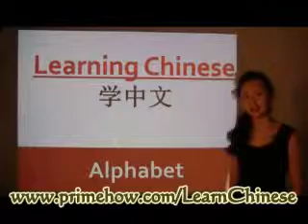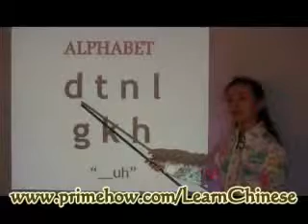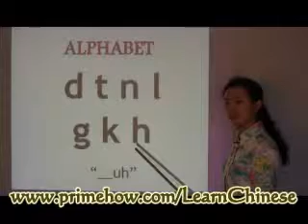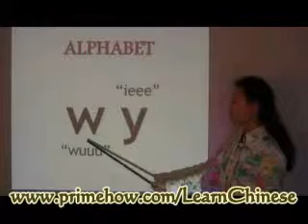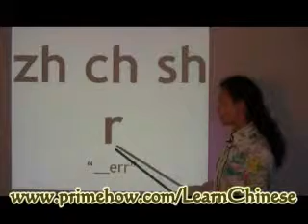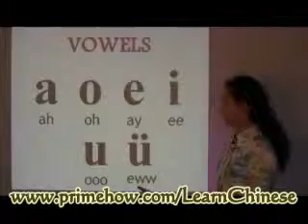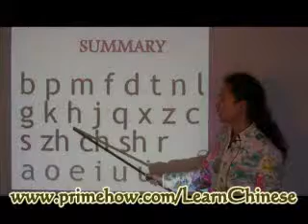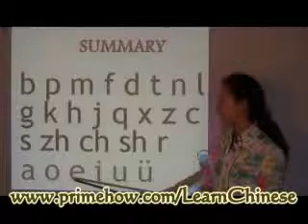The Best Way to Learn Chinese - Learn Chinese Online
Learn Mandarin Chinese quickly and easily! Learn Mandarin Chinese quickly and easily! Do you want to learn Chinese fast? Learn Chinese. Free mandarin Chinese lessons with audio and stroke orders to learn Chinese online. Everything you wanted to know about learning the Chinese langauge.Come here to find the best way to learn Chinese language as fast as you want.Many people think learn Chinese fast is not possible. In fact, learning Chinese is similar to learning any other languages, you need to have the right approach to get the best results as fast as you want.You must admit that once you find something interesting, you will learn it very fast. Learning Chinese is no exception. With that said, creating the fun in learning Chinese as well as other languages is very important. If you have funny games to play, audio course to listen and practice, a tracking system to see your improvement day by day, do you think you will learn Chinese faster than with text book only?Mandarin Chinese is one of the toughest languages to learn. Fortunately, with the right tools, you can become a pro at Mandarin Chinese quickly! So how do I learn Chinese easily? Let me help you!Here on a few great tips for learning Chinese. You will be amazed at how easy it can be to learn a new langauge!Best way to learn Chinese for native English speaker Chinese language is actually not a thing to deal ... anyone to learn the language real fast and easy. But the best way to learn Chinese is.Learn Chinese Culture,Actually a great million people on earth ... so much attention to her culture,All you need to learn Chinese online for free. Mandarin lessons, dictionary, mp3, forum and much more. Mandarin Chinese the Easy Way: A phonetic based approach to learn 225 essential Chinese words,Begin with the basics when you are starting to learn Mandarin Chinese. Mastering the four tones of Mandarin Chinese is the key to mastering the language.Free mandarin Chinese lessons with video/audio to learn Chinese online.Learn Chinese online with Rocket Chinese. Learning Chinese is easy with the Rocket Chinese Premium audio course, learn Chinese software, and Chinese language lessons.Learn Mandarin Chinese vocabulary, grammar, and pronunciation with free online lessons and great software from Transparent Language.Learning Chinese is fun and challenging. The objective of Quick Mandarin is to help you to Learn Chinese the most efficient way. Quick Mandarin offers Learn Chinese. Chinese Learning for Busy People. Learn Chinese with with 1000's of our award-winning lessons, modern web & mobile study tools and classes.Learning Mandarin Chinese has never been more important! You can enjoy business and travel opportunities with basic Mandarin Chinese language skills.Learn Chinese online with free Chinese lessons for both Mandarin and Cantonese.